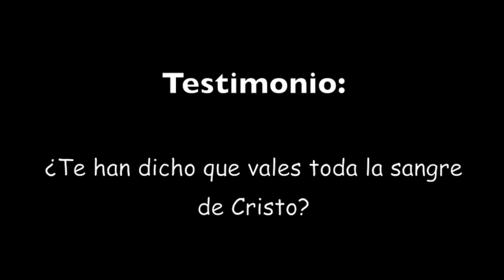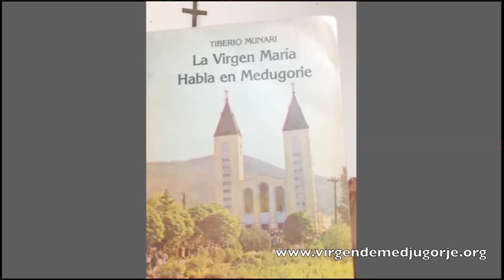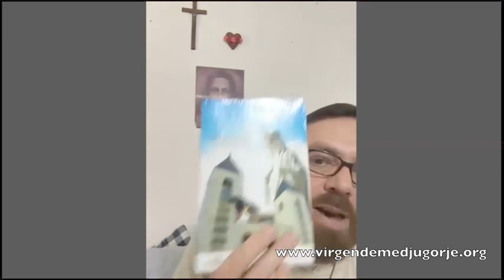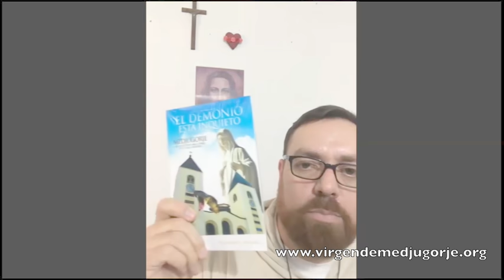¿Te han dicho que vales toda la sangre de Cristo?